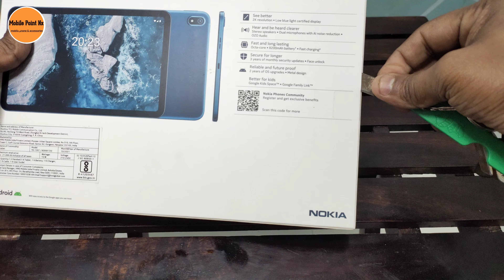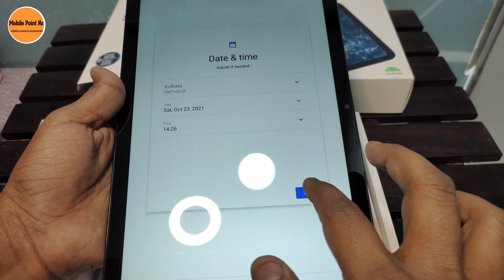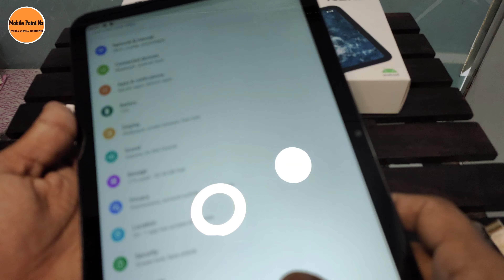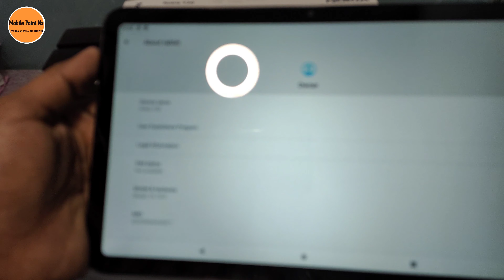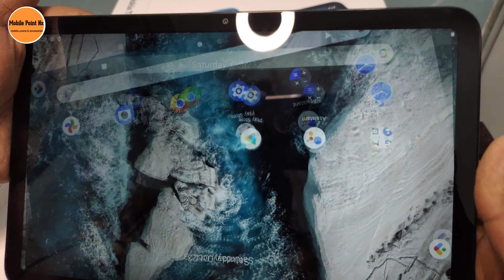Nokia T20 4/64gb Wi-Fi + cellular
namaskar dosto Aaj aapke liye main lekar aaya hun second hand phone
Samsung
redmi
tecno
Oppo
Vivo realme iPhone 13 Pro Max
yah sab brand main aapko second hand phone mil jaenge kafi kam price me tu kisi ko bhi requirement hai to aap mujhse contact kar sakte hain
@Technology Gyan  @Technical Guruji  @Gyan Therapy  @Tech Burner  @FactTechz